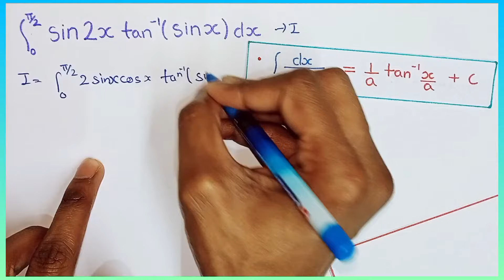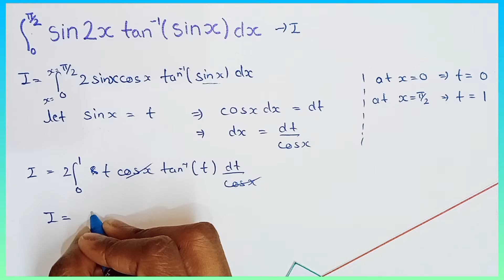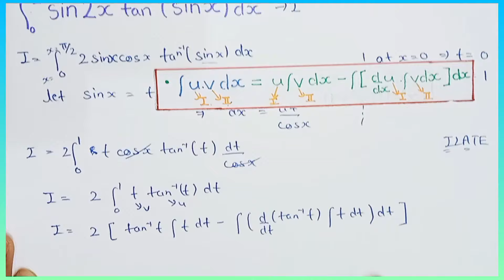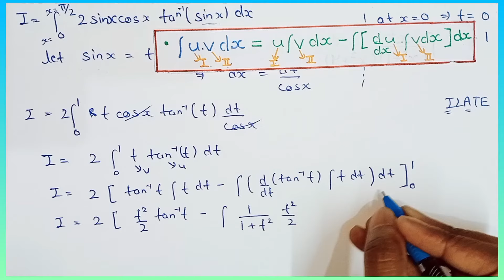Q17 | Integration of sin 2x into tan inverse sin x | Integrate 0 to π/2 sin2x tan^-1(sinx) dx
Integration of sin 2x into tan inverse sin x
Integrate 0 to π/2 sin2x tan^-1(sinx) dx
Integration 0 to π/2 sin2x tan^-1(sinx) dx
Evaluate integration 0 to π/2 sin2x tan^-1(sinx) dx
Integral of sin2x tan^-1(sinx) dx
Integration previous Year Question